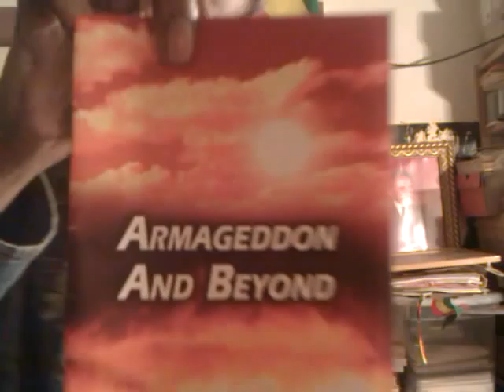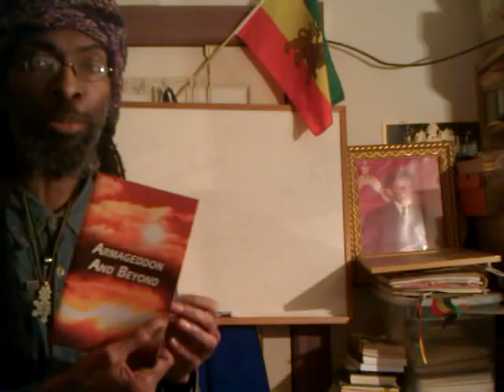ARMAGEDDON 1974 & BEYOND 2012: Heavenly Signs of Return of the King of kings of Ethiopia